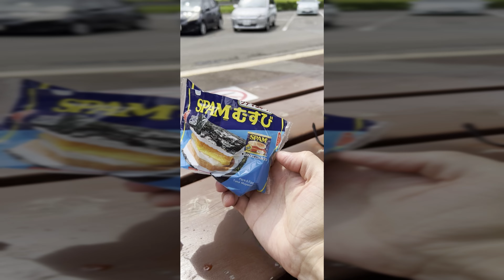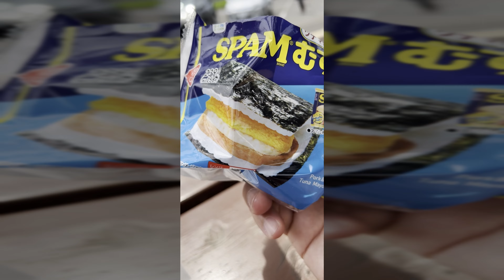Mudando pra Echizen, Fukui - Japão - Ep.80 ► Mudando pra Komatsu, Ishikawa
Welcome, in this series you will explore with mii the experience of moving to Echizen, Fukui - Japan.
Let's have fun and explore what's good about this incredible country that seems like another planet!!
Sejam bem vindos, nessa série vocês irão explorar comigo a experiência de mudar pra Echizen, Fukui - Japão.
Bora nos divertir e explorar o que tem de bom neste incrível país que parece ser outro Planeta!!

Nesse dia | On this day:
Chegou o dia da mudança | It's moving day

E você gostaria de se mudar e trabalhar no Japão:
Sem a TGK eu não teria vivido esta incrível experiência!! Obrigado TGK!!

My creator tech items:

・ Apple 2021 MacBook Pro
・ PYS Macbook Pro 14' Screen Protector
・ MacBook Pro 14 inch Case Cover
・ DJI Osmo Pocket 3 Creator Combo
・ TEAMGROUP A2 Pro +Card 512GB
・ Insta360 2-in-1 Invisible Selfie Stick